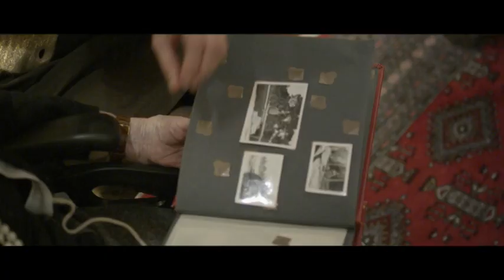Carmen :: 50 Aniversario Clínica Universidad de Navarra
Paciente de Medicina Interna de la Clínica desde 1982. Sufrió un ictus en 2007. Tratamiento neurológico y recuperación.